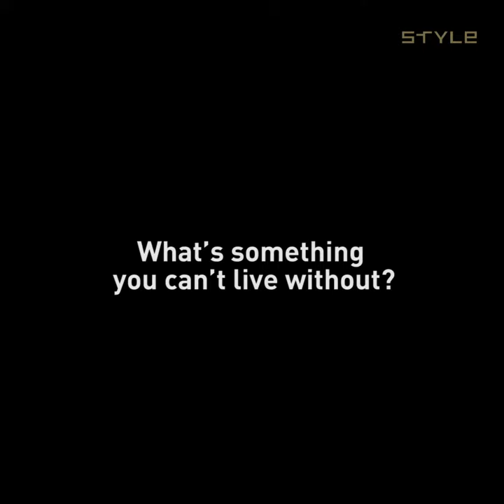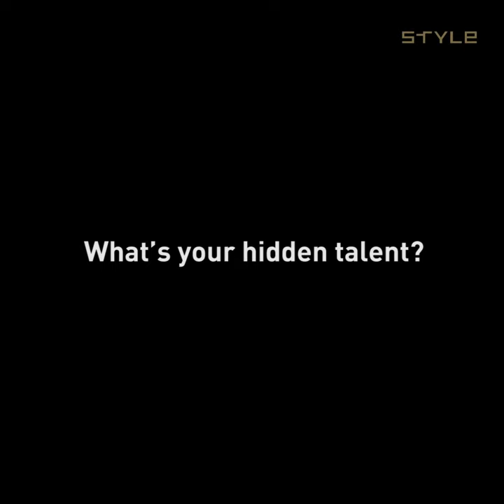STYLE MEETS: Taiwanese prodigy Ouyang Nana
How teen prodigy Ouyang Nana rocketed to fame

The optimistic and talented 18-year-old star bravely faces criticisms and understands it’s all part of the deal

It takes a certain kind of charm and charisma to silence a room when you’re 18 years old. Ouyang Nana, rising star and one of the most talked about names in fashion and entertainment, has that effect when she glides into the interview room.

Travelling to Hong Kong at the invitation of high-end jeweller Cartier, the Globetrotter is camera-ready in her simple white dress and understated confidence. We spoke to her behind the scenes and found out her favorite accessories, flats or heels and her hidden talent.